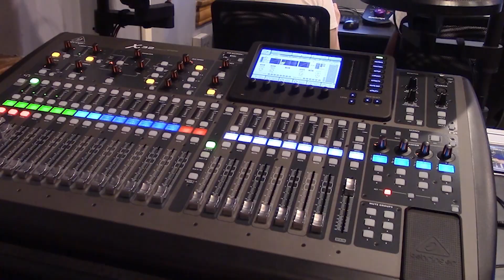Almost Live 10.03.24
Omen Gurchiek speaks with Rich Green, General Manager of WZIS and WISU!
Health Minute hosted by Whitney Milbrooks covering Relationships!
Sports Corner hosted by Pluto Draper, Go Sycamores!
Weather hosted by Cary Foster, Gleaming skies coming soon!